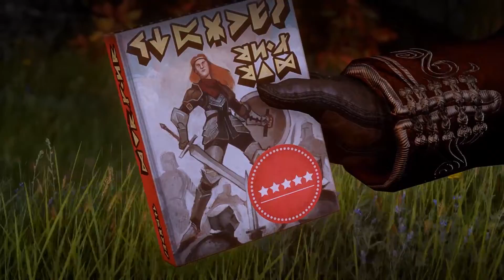Let's Play Dragon Age Inquisition Episode 27 - Coracavus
Romance novels and a Tevinter ruin full of darkspawn? Sounds like my idea of a good time!

When the sky opens up and rains down chaos, the world needs heroes. Become the savior of Thedas in Dragon Age: Inquisition. You are the Inquisitor, tasked with saving the world from itself. But the road ahead is paved with difficult decisions. Thedas is a land of strife. Factions constantly war with each other even as a larger demonic invasion has begun. And you? You and your band of champions are the only ones who can hold it together. It’s your job to lead them… or fall.